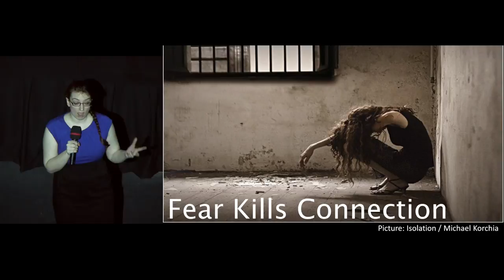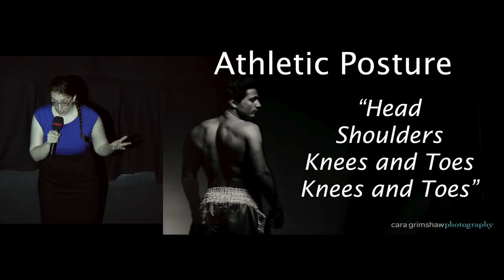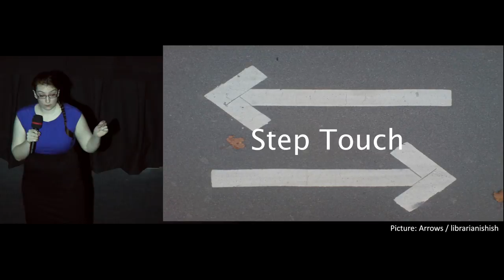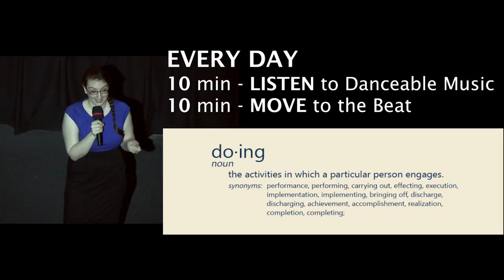IP13: Jessica M. Frey - From 0 to Dancing in 300 Seconds a k a 5 minutes